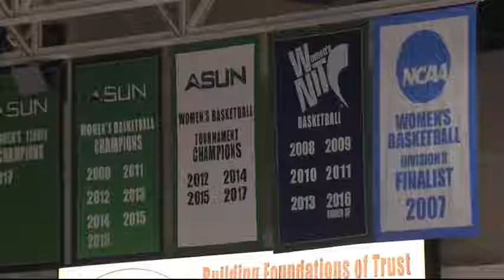Florida Gulf Coast vs Southeastern (FL) - Dec. 5, 2017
Rosemarie Julien - No 32 White - 25p, 6reb, 1as